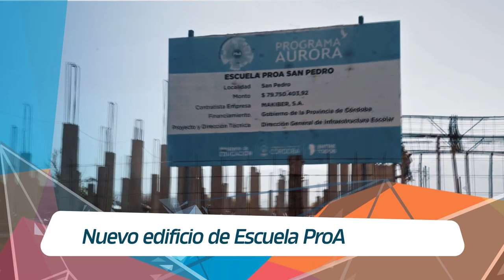OBRAS EN MARCHA - Escuela ProA San Pedro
En la localidad de San pedro el establecimiento tendrá orientación en Informática. Tendrá una superficie de 3342 metros cuadrados para albergar a 360 alumnos. Seis aulas y tres talleres:  uno de informática, uno de info-arte y uno de ciencias.